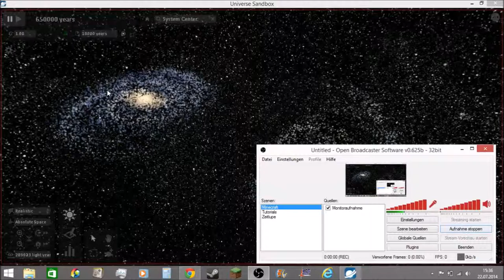Galaxy Collision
In this Video I will show you what will happen with our galaxy and the Andromeda galaxy in a time span of 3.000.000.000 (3 billion) years!
About 2 million years are in one real second.

2. Teilen
3. Favorisieren
5. Mich weiterempfehlen.
6. Gerne Tipps für meinen Kanal/Videos geben.

Was ihr nicht machen sollt:

1. Daumen nach unten
2. Mich vollspammen (Gute Videokritik zählt nicht dazu)
3. Hater von mir werden Da ich auch in ein Kanalvorstellungsvideo von Cyber lp kommen möchte, schreibe ich ihn in der Videobeschreibung.